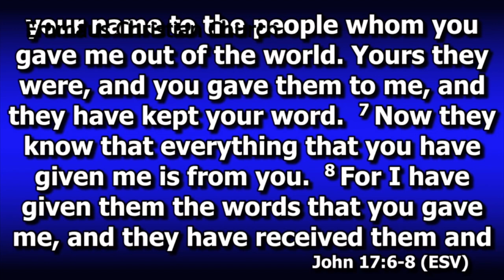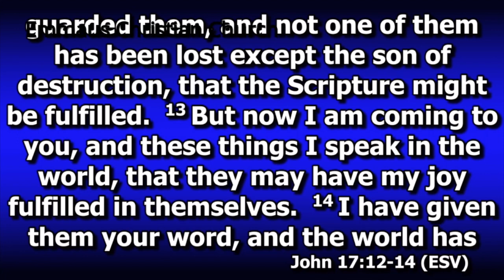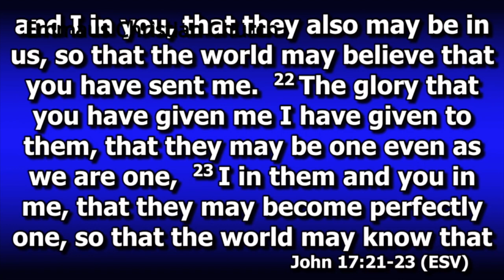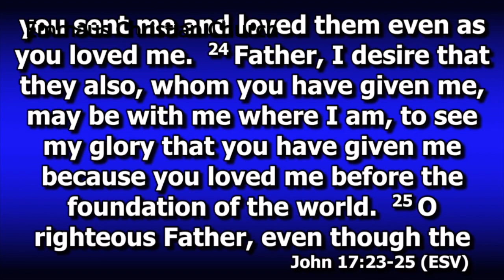John 17:1-26 Christian Unity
We are taking a few weeks off from the book of Judges and are looking at how Christians should be be engaging with the events going on in our society lately.